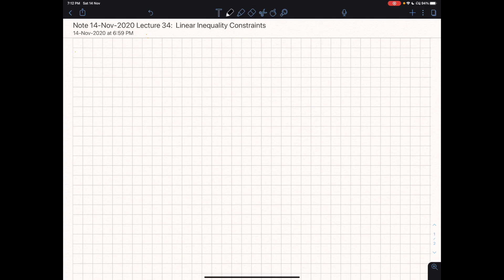EE 659 Lecture 34